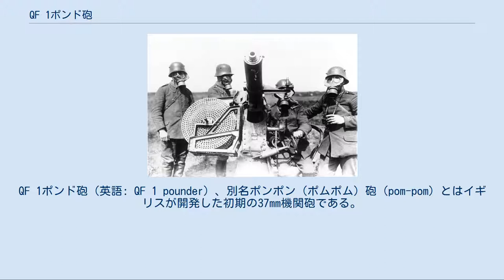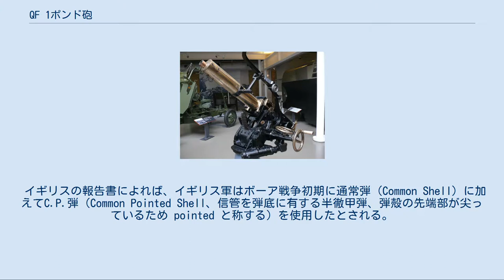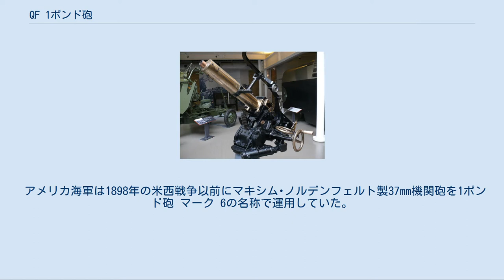QF 1ポンド砲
QF 1ポンド砲（英語: QF 1 pounder）、別名ポンポン（ポムポム）砲（pom-pom）とはイギリスが開発した初期の37mm機関砲である。
本砲は当初歩兵砲としての役割を担い、後には軽対空砲としてイギリスを始めとする数ヶ国で運用された。
 ハイラム・マキシムは1880年代の終わりにマキシム機関銃の口径を拡大する形で本砲の原型となる機関砲を設計した。
本砲は比較的長い射程を有していたが、これにより炸裂弾を使用する際に適切な射程距離を判断する必要があった。
弾量は最低でも0.88ポンド（400g）を要したが、これは重量400g以下の爆発物を兵器として用いることを禁じた1868年のサンクトペテルブルク宣言及びこの内容を再確認した1899年のハーグ陸戦条約が存在したためであった。
 初期の砲はマキシム・ノルデンフェルト銃器弾薬会社の商標で販売されていたが、1897年にヴィッカース会社がマキシム・ノルデンフェルト社を買収すると同社（Vickers, Sons & Maxim）の商標で販売されることとなった。
これらは実質的には同一の兵器であった。
 本砲とポーズをとるオーストラリア人兵士。
南アフリカ、1901年頃撮影。
 イギリス政府は当初本砲の導入を見送ったが、南アフリカ共和国（トランスヴァール共和国）を含む他国では本砲を購入する国が存在した。
第二次ボーア戦争においてイギリス軍はドイツ製の弾薬を用いたマキシム・ノルデンフェルト型の37mm機関砲によるボーア兵の攻撃が効果的であることを認めることとなった。
 これに対抗するためにイギリスのヴィッカース社は50もしくは57門の1ポンド砲を南アフリカのイギリス陸軍にむけて輸送し、最初の3門は1900年2月のパールデベルクの戦いの際に到着した。
これら初期のMk.I型は主に野砲型の砲車に搭載された。
 第一次大戦において、本砲は軽対空砲として初期のイギリス本土防空を担当した。
この任務のためにMk.I+++及びMk.II基筒式高角砲架が開発され、ロンドンの港や重要建築物の屋上、更には移動式の台車に搭載されて東イングランドや南東イングランドの重要な都市に配備された。
1914年8月の時点で25門が使用されており、1916年2月には50門に増加した。
このページの諸元表の画像にある海軍型の基筒式砲架に載せられたMk.II型は第一次大戦におけるロンドン防空で最初に射撃を行った砲である。
しかしながら本砲の小口径の砲弾ではドイツのツェッペリン飛行船を撃墜できるだけの十分な損傷を与えるには威力不足であった。
1922年にイギリス軍需省は｢ポンポン砲の価値は非常に限られたものであった。
本砲は榴散弾を用いることができず、また通常弾は羽布張りの航空機に砲弾が命中しても布の部分では炸裂することなく貫通してしまい地表に落下してしまった。
ロンドンを爆撃するツェッペリンが低い高度を飛んでいる場合を除いて本砲が効果を発揮できる場面はまったく無かった。
｣と書いている。
 それにもかかわらず、イギリス第3軍第2高射班に所属していたO.F.J ホッグ中尉は1914年9月23日にフランスで75発の砲弾を発射し、全軍初となる敵機撃墜戦果を挙げることとなった。
 第一次大戦においてイギリス軍は本砲を歩兵砲として運用することはなかった。
本砲の小さな砲弾ではいかなる目標や施設に対しても効果が少ないと考えられており、またイギリス軍の戦術ではQF 13ポンド砲やQF 18ポンド砲による榴散弾射撃が中距離における対歩兵戦闘の主力になるとしていたためである。
 軽量のMk.IIIを航空機に搭載して航空機関砲として用いようという試みがなされたが、限られた成果しか得ることができなかった。
そして軽対空砲としての本砲はQF 1.5ポンド砲やQF 2ポンド砲によって急速に代替されることとなった。
 イギリスの報告書によれば、イギリス軍はボーア戦争初期に通常弾（Common Shell）に加えてC.P.弾（Common Pointed Shell、信管を弾底に有する半徹甲弾、弾殻の先端部が尖っているため pointed と称する）を使用したとされる。
しかしながらC.P.弾の弾底信管はしばしば作動不良をおこし、また飛行中に脱落するなど不十分な性能であることが判明した。
1914年の時点で本砲が使用する弾薬は鋳鉄製の通常弾と曳光弾のみであった。
 ガスマスクを被り、本砲...